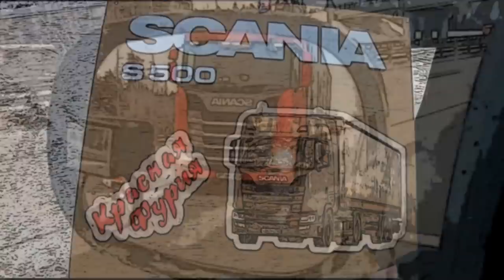$475 Уральская провинция "шокировала"!!! Спецгруз доставлен)))